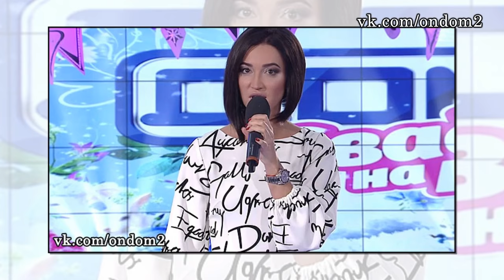БУЗОВА НЕНАВИДИТ СЕСТРУ! ДОМ 2 НОВОСТИ ЭФИР 5 АПРЕЛЯ, ondom2.com